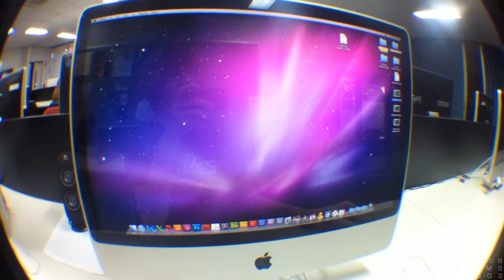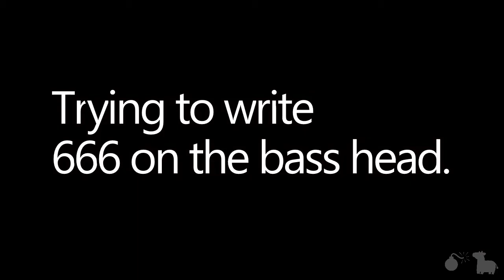Tiny Drum Kit!(Day 523)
I got a tiny-ass drum kit. 523.
LINKS